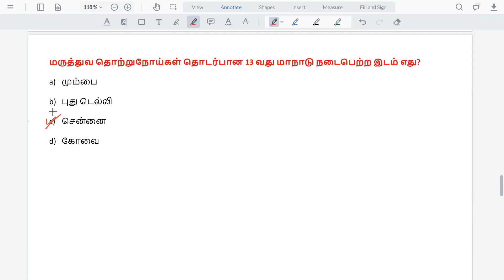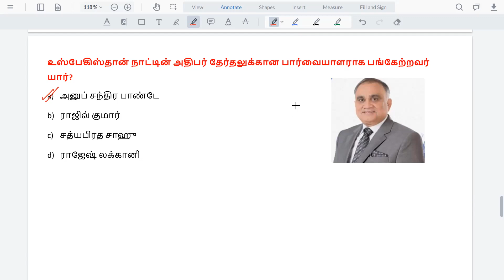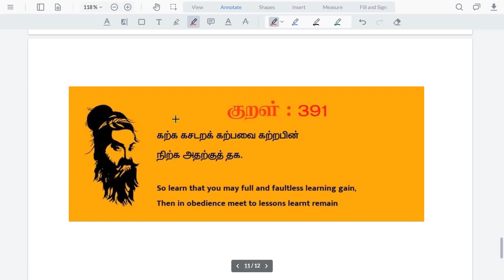July,9,2023-CURRENT AFFAIRS TNPSC & TNUSRB SI தேர்வுகளுக்கான நடப்பு நிகழ்வுகள்- தீரன் IAS அகாடமி